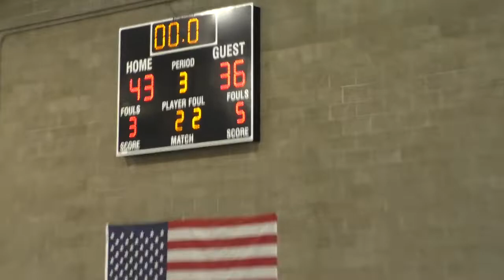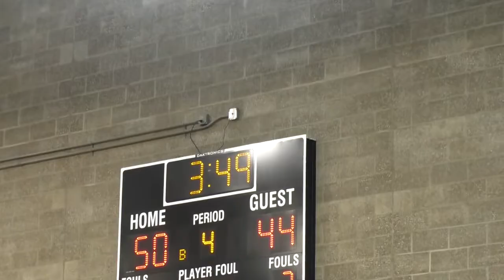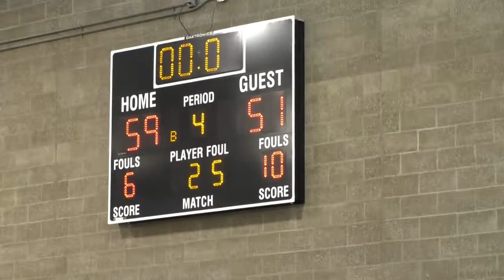Sherwood vs. Lake Oswego (June 22nd, 2021)